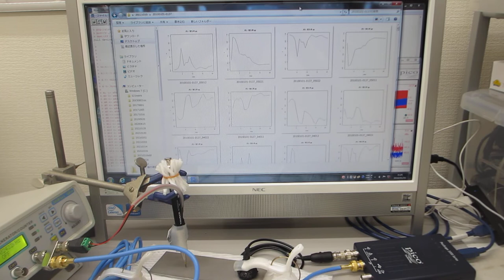超音波伝搬特性（音響特性）の分類に基づいた、オリジナル表面検査技術（超音波システム研究所）